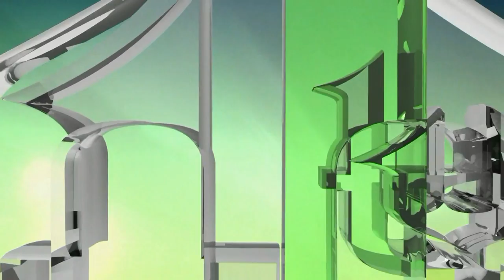MR. AMIR ISMIĆ: PROMOTOR KNJIGE PRIĆE IZ DIJASPORE I DOMOVINSKIH ZEMALJA (IML TV)